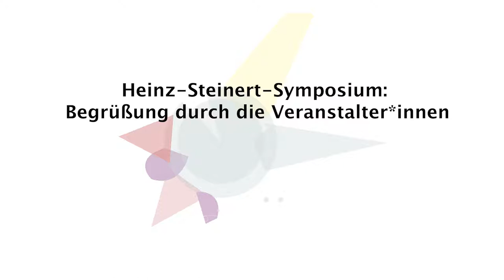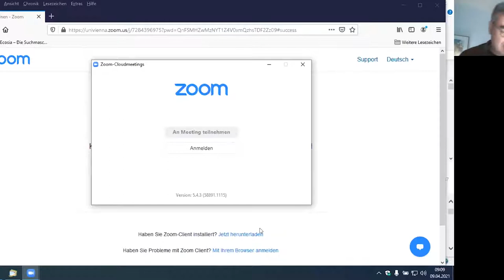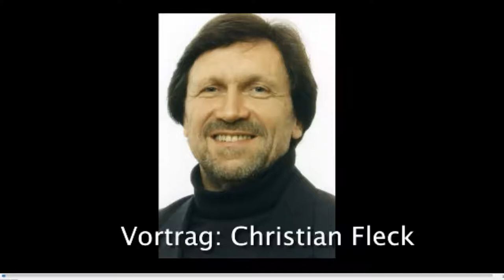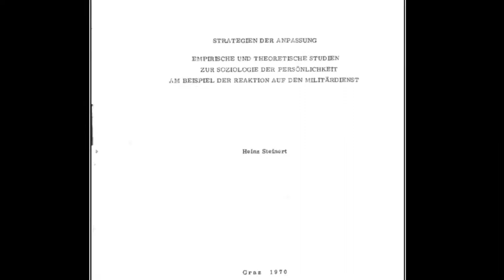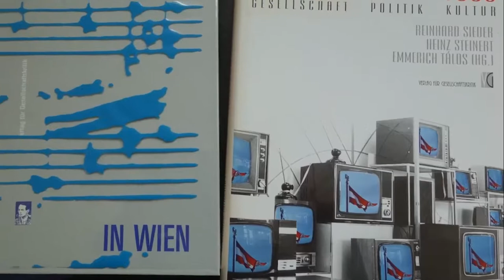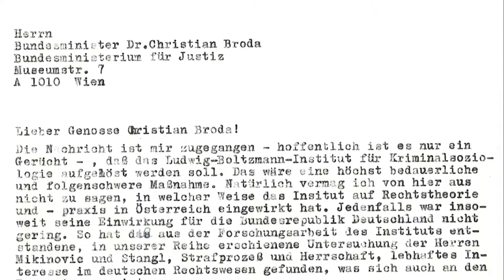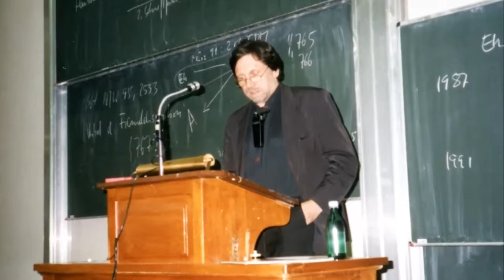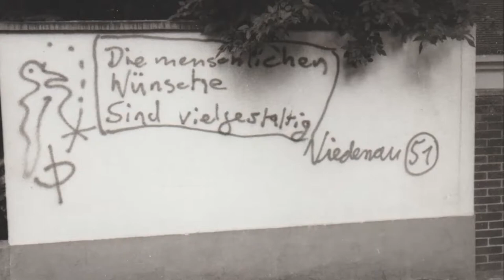Heinz-Steinert-Symposium 2021 (Begrüßung durch die Veranstalter*innen)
Heinz Steinert, 1942 geboren, im Waldviertel aufgewachsen, studierte ab 1960 verschiedene Fächer in Wien; sein Studienabschluss erfolgte in Psychologie. 1972 habilitierte er sich am Institut für Soziologie der Universität Graz. 1973 war er Mitbegründer des Instituts- für Rechts- und Kriminalsoziologie in Wien und bis 2000 sein wissenschaftlicher Leiter. 1975 gehörte er zu den Mitbegründern der Österreichischen Zeitschrift für Soziologie, 1977 bis 1979 wirkte er als Präsident der Österreichischen Gesellschaft für Soziologie. Von 1978 bis 2007 lehrte er als Professor an der Johann-Wolfgang Goethe Universität in Frankfurt im Fach Soziologie mit den Schwerpunkten „Devianz“ und „Soziale Ausschließung“. Heinz Steinert starb am 20. März 2011 in Wien.

Steinert hat ein umfassendes, breit gefächertes wissenschaftliches Werk hinterlassen. Er forschte und schrieb zu Kriminalität und Gefängnissystem, Theodor W. Adorno, Entwicklung der Kritischen Theorie, Wissensgesellschaft, Kulturindustrie, Max Weber, Jazz, Kloster- und Fabrikdisziplin, Dialektik der Aufklärung, Phasen des Kapitalismus, Musik-, Kunst- und Kulturproduktion, Museumspolitik, Klassenpolitik, Michel Foucault und Pierre Bourdieu, wie auch zur Kritik der empirischen Sozialforschung. Methodisch prägte der Gegensatz von Herrschaft und Befreiung all seine Arbeiten, wie unterschiedlich sie thematisch auch waren. Unermüdlich forderte Heinz Steinert Reflexion ein, Reflexion der gesellschaftlichen Verhältnisse ebenso wie Reflexion des eigenen Tuns, der eigenen Arbeits- und Wirkungsbedingungen wie der von ihm als hochproblematisch eingeschätzten Entwicklungen an den Universitäten.

In seiner eigenen Auseinandersetzung mit der Kritischen Theorie fokussierte Heinz Steinert stets auf die Denkmodelle der Befreiung, die es in der theoretischen Praxis kritischer Theoretiker*innen zu rekonstruieren gilt. Nicht Musealisierung kritischen Denkens oder Fragen nach einer instrumentellen „Brauchbarkeit“, weder Götzenverehrung noch der in Familienromanen kritischer Theorie so beliebte Versuch, Vergessene zu „Klassikern“ zu erheben, „gerade nicht Traditionspflege, sondern Weiterarbeit an den Fragen und am Instrumentarium“, wie Heinz Steinert selbst formulierte, stehen im Zentrum des Symposiums. Die Auseinandersetzung mit dem Steinert‘schen Werk soll zum kritischen Weiterdenken anregen.

Das Heinz-Steinert-Symposium 2021 in Wien hat mit zahlreichen Expert*innen die wichtigsten Themenkreise des Werks von Heinz Steinert reflektiert und zur Diskussion gestellt. Die Leitfragen waren bei allen Panels dieselben: Welche Aussagen hat Heinz Steinert getroffen? Woran können und sollen wir anknüpfen? Welche kritischen Einwände ergeben sich? Im Symposium wurden sowohl Kenner*innen des Werks von Heinz Steinert eingebunden, als auch dazu eingeladen, an den Arbeiten von Steinert anzuknüpfen, um sie für eigene Fragestellungen fruchtbar zu machen.

Veranstalter*innen
Assoziation für kritische Gesellschaftsforschung (AkG)

Vorbereitungskomitee:

Dr. Andreas Kranebitter
Archiv für die Geschichte der Soziologie in Österreich

Doz. Dr.in Monika Mokre
Österreichische Akademie der Wissenschaften

Priv.-Doz. Dr. Arno Pilgram
Institut für Rechts- und Kriminalsoziologie

Veronika Reidinger MA
Ilse Arlt Institut für Soziale Inklusionsforschung

Ao. Univ.-Prof. Dr. Christoph Reinprecht
Institut für Soziologie der Universität Wien

Dr. Karl Reitter
Lektor an den Instituten für Philosophie der Universitäten Wien und Klagenfurt

Institutionelle Kooperationspartner*innen:
Archiv für die Geschichte der Soziologie in Österreich, Graz
Institut für Politikwissenschaft der Universität Wien
Institut für Rechts- und Kriminalsoziologie (IRKS)

Fördergeber*innen

Arbeiterkammer Wien
Gesellschaft für interdisziplinäre wissenschaftliche Kriminologie (GiwK)
Bildungsverein Offene Gesellschaft
KZ-Gedenkstätte Mauthausen | Mauthausen Memorial
Stadt Wien Kultur